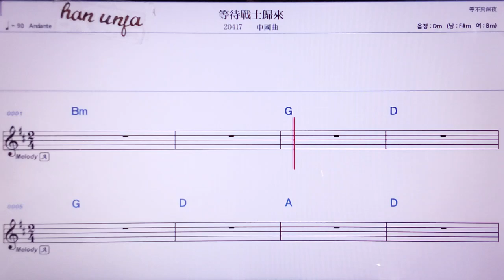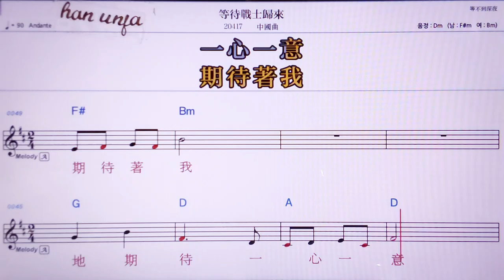💖덩다이짠쓰꾸라이/중국 곡 👍MR,노래방, 악보, 코드,Karaoke With Sheet Music